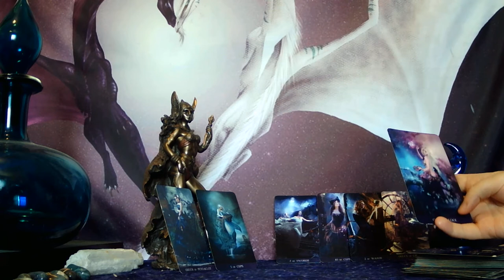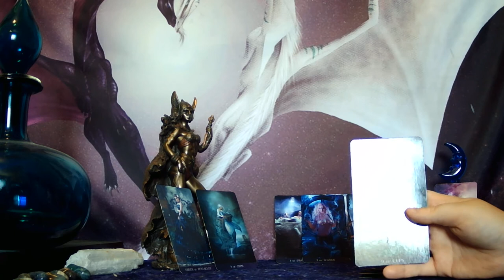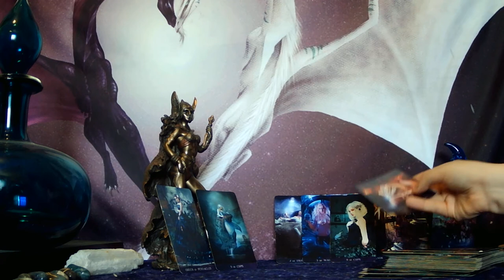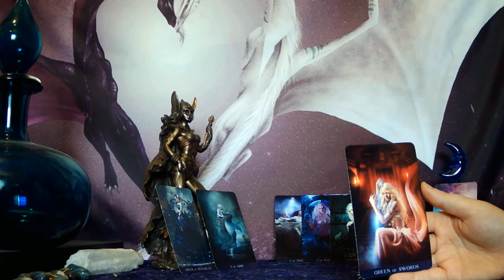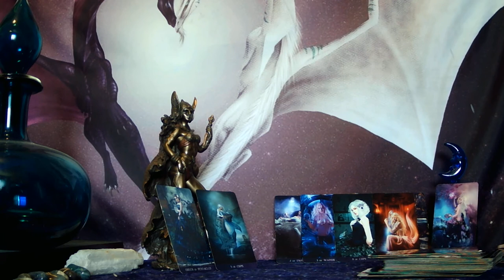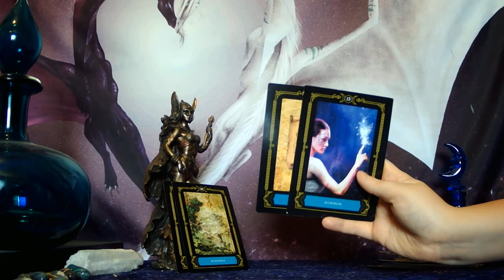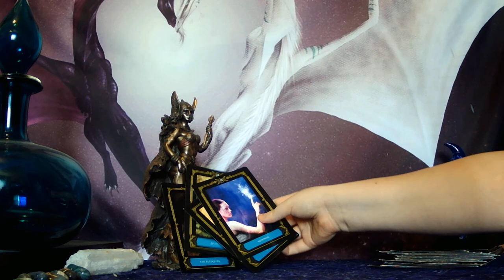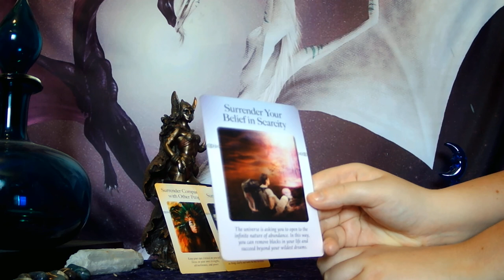PISCES -LISTEN TO THE RED FLAGS! THE NEW LIFE YOU WANT REQUIRES YOU TO STEP OUT OF YOUR COMFORT ZONE